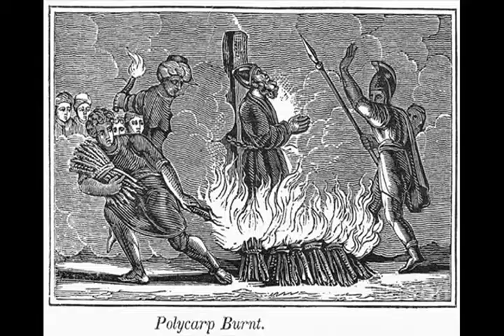Lost Books of the Bible 20 Polycarp to the Philippians pUmHGF6RQmE 2 17 10